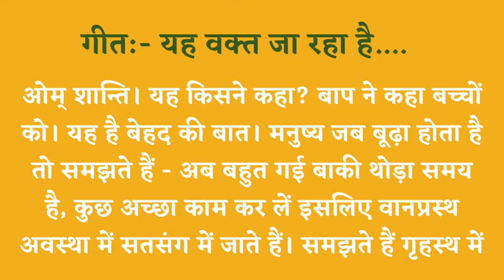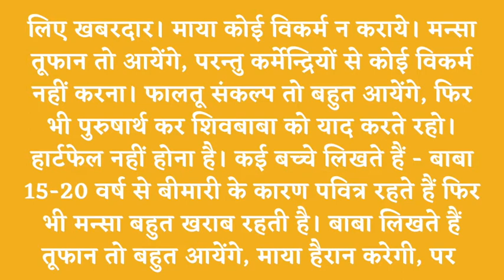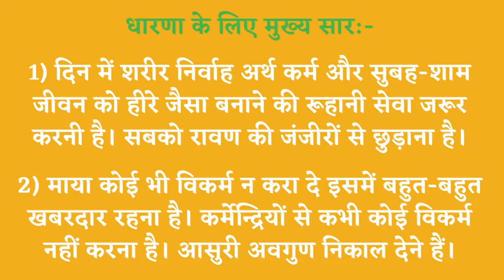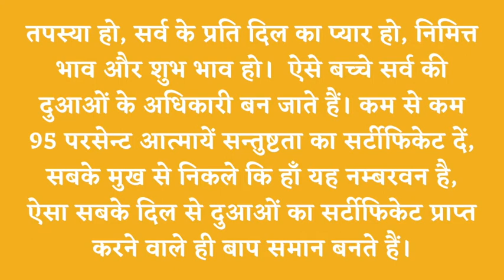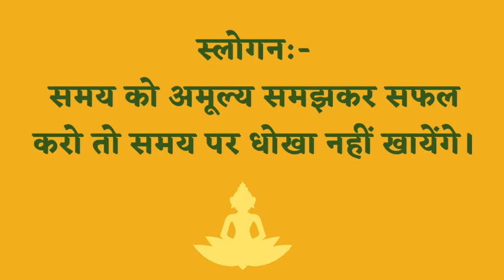29 March 2022 || आज की मुरली || Text & Audio || Brahma Kumaris || Lajpat Nagar-3 New Delhi